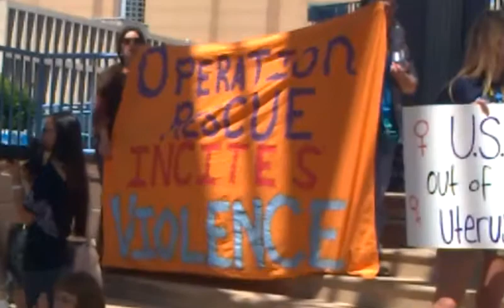RespectABQ Women's Pro-Choice Rally to Denounce "Operation Rescue" Terrorism! (8/20/2013) Part 2